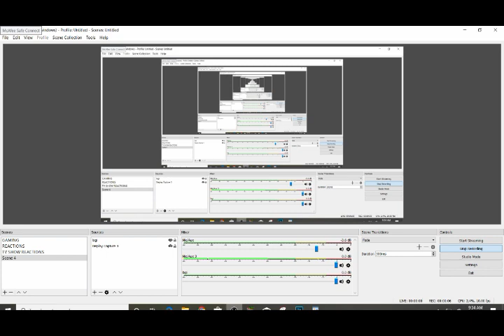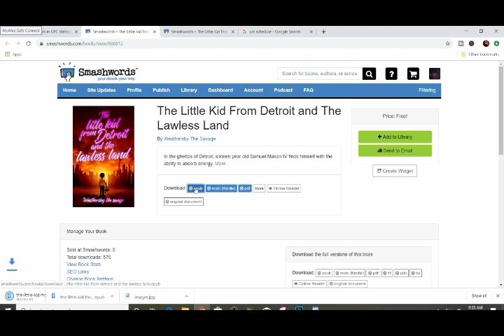Naoya Inoue vs Kohei Kono - Highlights (Inoue KNOCKS OUT Kono) REACTION!!!!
IN TODAY'S EPISODE I REACT TO:  Naoya Inoue vs Kohei Kono - Highlights (Inoue KNOCKS OUT Kono)

ADD ME ON PSN S409-MAN2

WEATHERSBY THE SAVAGE REACTS